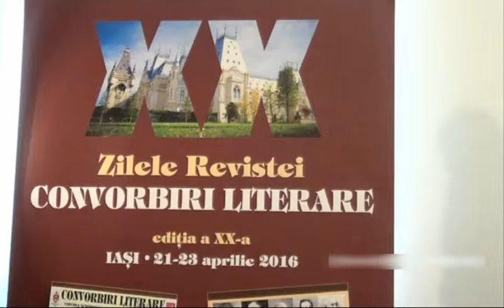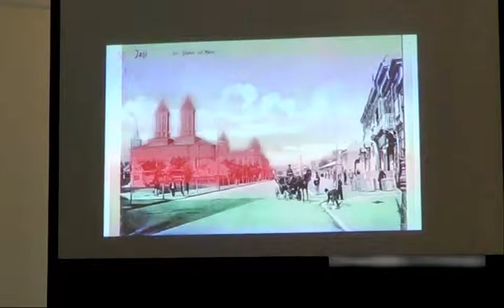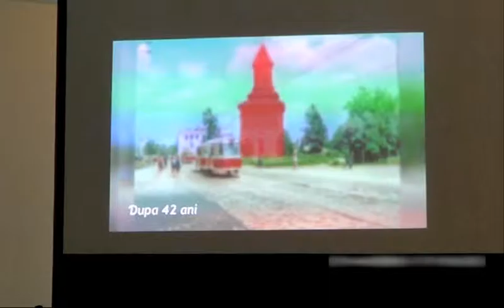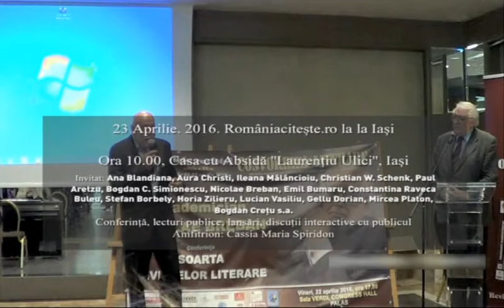Româniaciteşte la Iaşi – Zilele revistei Convorbiri literare 2016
Convorbiri literare se apropie de 150 de ani

Între 21 şi 23 aprilie 2016, la Iaşi, s-a desfăşurat ediţia a XX-a a Zilelor revistei Convorbiri literare, care a adunat un public numeros din România şi de peste hotarele ei. Lume bună. Prieteni de o viaţsigla-revista-convorbiri-literareă. Flori. Polemici cordiale. Lecturi de poezie. Nicolae Breban a susţinut conferinţa Soarta revistelor literare, afirmând că pe parcursul celor mai bine de două decenii postdecembriste Iaşi a devenit capitala culturală a ţării, Bucureştiul fiind, Romaniaciteste-la-Iasi-zilele-revistei-Convorbiri-literare-2016la această oră, confuz, măcinat de lupte literare şi extraliterare.

În aerul respirat altădată de Eminescu, Maiorescu şi alţi membri marcanţi ai Junimii, unde s-a pus temelia literaturii române moderne, s-au acordat premii literare. La propunerea conducerii revistei junimiste Convorbiri literare, Primăria Municipiului Iaşi a acordat titlul de Ambasador Cultural al Iaşului următorilor scriitori, premiaţi răstimp de douăzeci de ani de revista ieşeană nr. 1: Cristian Livescu, Gheorghe Grigurcu, Miron Kiropol, Nicolae Breban, Christian W. Schenk, Mihai Cimpoi, Eugen Simion, Mircea Martin, Adam Puslojic, George Vulturescu, Sorin Alexandrescu, Basarab Nicolescu, Eugen Negrici, Virgil Nemoianu, Arcadie Suceveanu, Ileana Mălăncioiu, Augustin Buzura, Ana Blandiana, Dumitru Radu Popescu, Nicolae Manolescu.

Cu prilejul Zilei mondiale a cărţii şi a dreptului de autor, ARPE (Asociaţia Revistelor, Publicaţiilor şi Editurilor din România, care întruneşte peste 35 de edituri şi reviste), revistele Contemporanul şi Convorbiri literare au fost gazdele proiectului Româniaciteşte.ro, sub ale cărui auspicii s-a vorbit despre carte, lectură şi rolul lecturii în viaţa de zi cu zi. S-a citit poezie. Printre invitaţii care au citit poezie şi au vorbit despre carte s-au aflat Ana Blandiana, Ileana Mălăncioiu, Christian W. Schenk, Paul Aretzu, Aura Christi ş.a. Cinevarevista-contemporanul-nr-05-mai-2016-p-23, la un moment dat, ascultând poezie, a exclamat: „Mi-era un dor teribil de poezie”. Rolul unor asemenea serbări ale cărţii şi ale poezie chiar acesta e, de bună seamă: să readucă la viaţă dorul de poezie, de lectură, de carte. Să aşeze oamenii cărţii în centrul Cetăţii.

Astfel şi-a sărbătorit aniversarea de XX de ani a noii serii Convorbiri literare, girate şi îngrijite de neobositul poet, critic şi istoric literar, Cassian Maria Spiridon, care reuşeşte lună de lună să aducă în paginile revistei Convorbiri literare – publicaţie care face parte din patrimoniul naţional românesc – cele mai prestigioase semnături ale literaturii postbelice, iar o dată pe an, la Zilele aceleiaşi reviste în care au publicat Titu Maiorescu, Mihai Eminescu, Ion Creangă, Nichita Stănescu, Marin Preda şi alţi scriitori români, literaţi români din lume, care aleg oraşul lui Vasile Pogor pentru a participa la Zilele Convorbiri literare.

Convorbiri literare se apropie de aniversarea de 150 de ani de la înfiinţare. Meritul de a ajunge la această onorabilă aniversare îi revine actualei echipe.

La mulţi ani, dragi colegi, la multe cărţi şi numere convorbiriste de excepţie, spre gloria literaturii române!

■ Premiile revistei Convorbiri Literare:

Juriul alcătuit din membrii redacţiei a hotărît acordarea următoarelor premii:

■ Premiul pentru reviste literare: Revistei „Cronica veche”

■ Premiul pentru promovarea poeziei prin programul QPOEM, domnului CĂLIN VLASIE, directorul Editurii Paralela 45

■ Premiul pentru DEBUT: ARTHUR SUCIU

■ Premiul pentru POEZIE: ION CRISTOFOR, IANOȘ ȚURCANU

■ Premiul pentru PROZĂ: VIRGIL TĂNASE

■ Premiul pentru ISTORIE LITERARĂ: ELENA VULCĂNESCU

■ Premiul pentru Critică literară: ŞTEFAN BORBÉLY

■ Premiul pentru Eseu: DAN TOMULEŢ

■ Premiul de EXCELENŢĂ: MIRCEA ANGHELESCU

■ Premiul OPERA OMNIA: ADAM PUSLOJIĆ